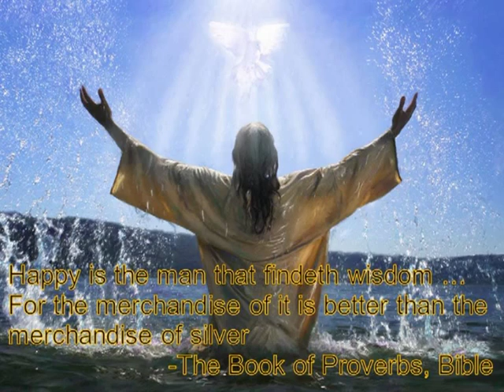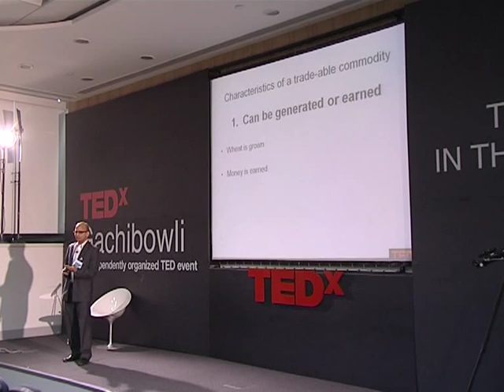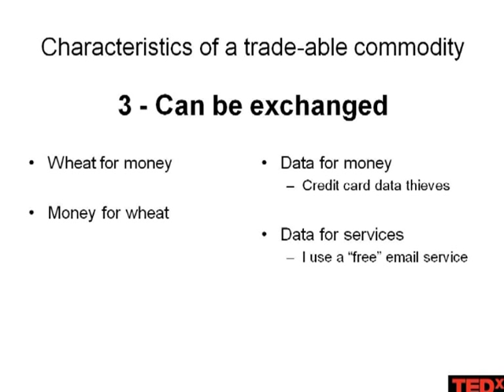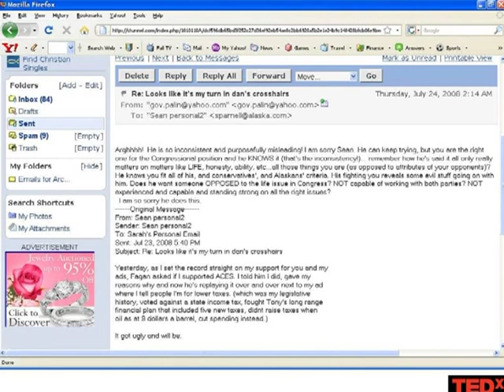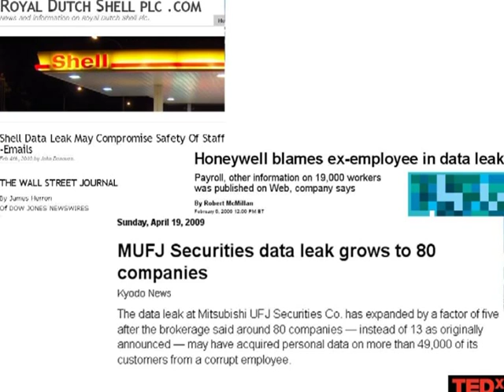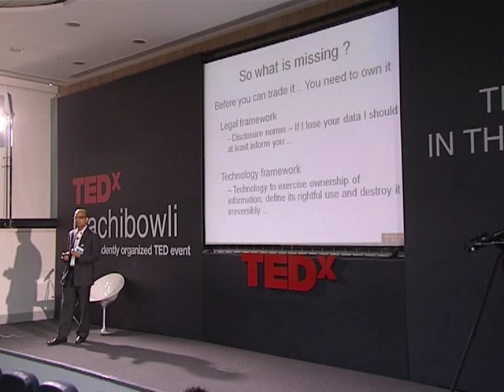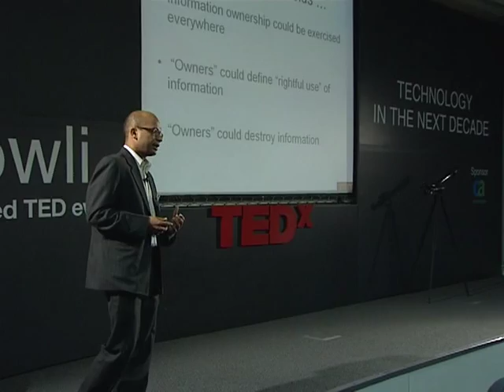TEDxGachibowli - Vishal Gupta - Information - The new trade-able commodity and what it means to us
Vishal comes with more than a decade's experience in sales, marketing and business management. He is the Founder and CEO of Seclore and handles corporate development, investor relations and marketing. In this talk, Vishal shares his views on Information eventually being a tradable and ownable commotitity.